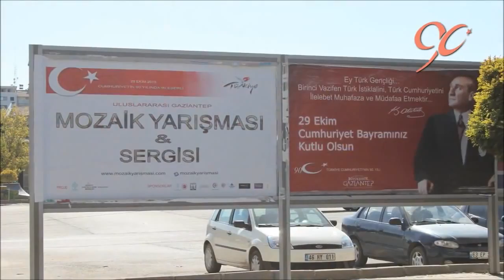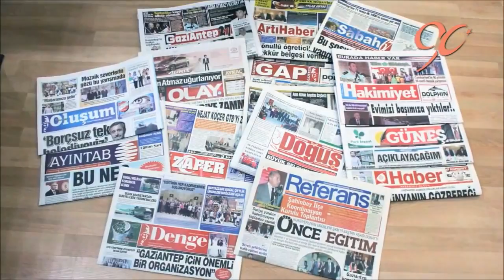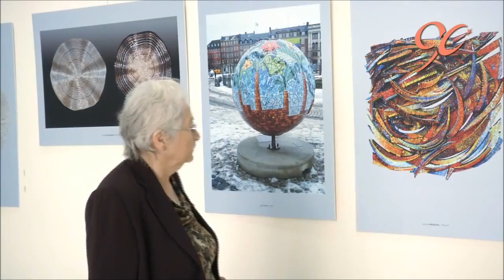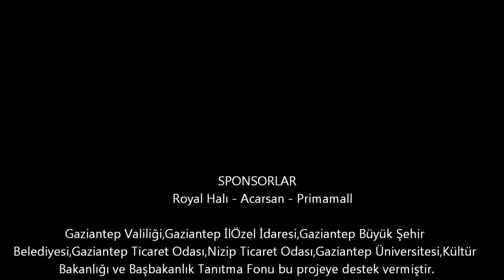Mozaik Yarışması -Mosaic Competition 2013